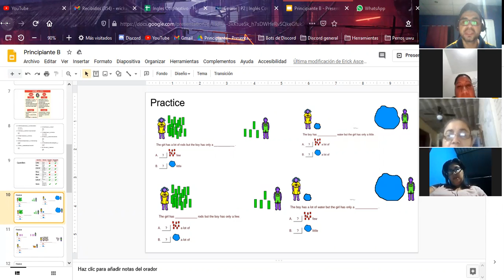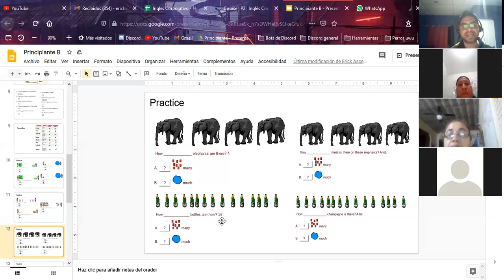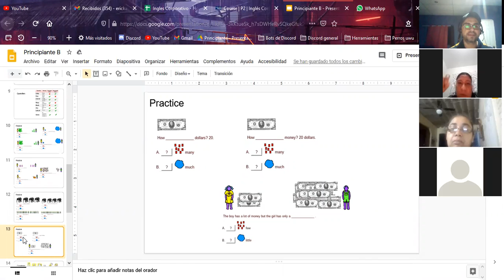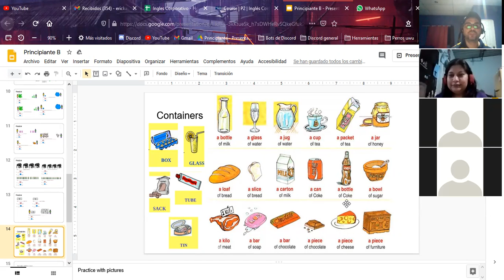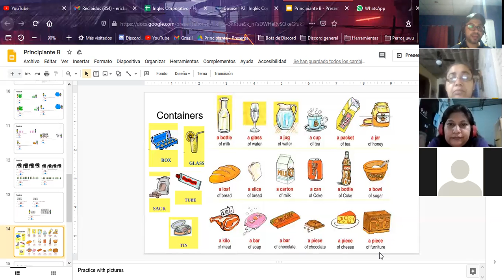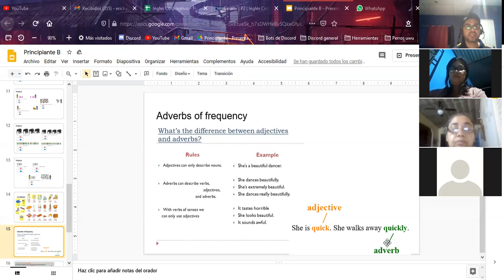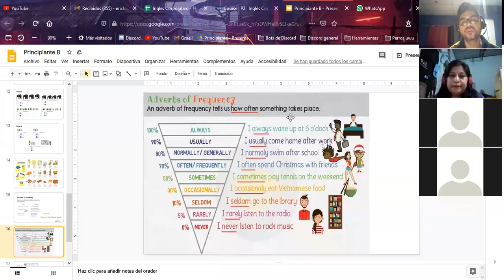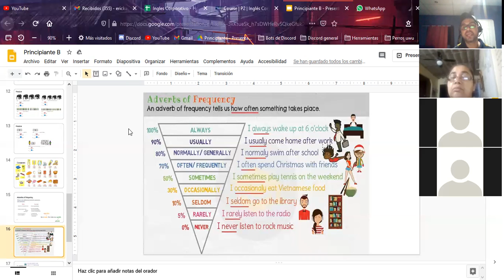Ingles Corporativo-P2-01-8-9-PM-11-20 Dec 2, 2020